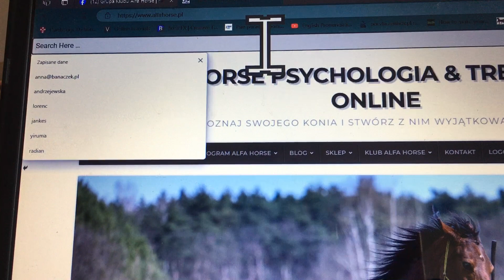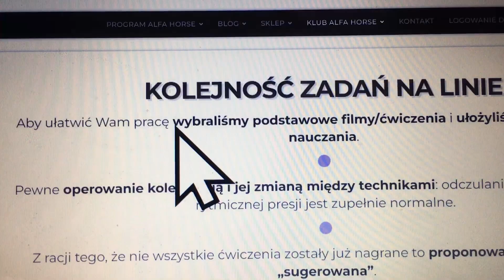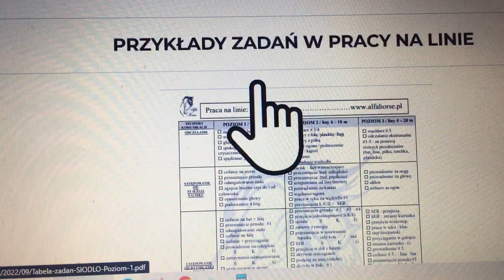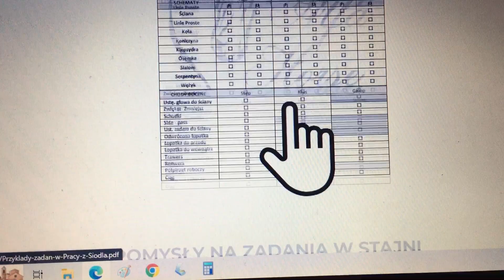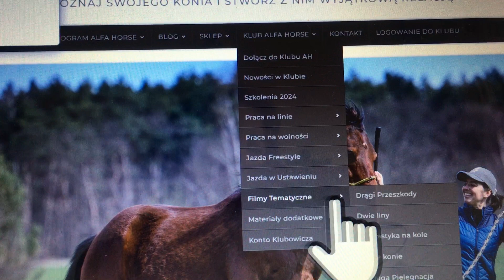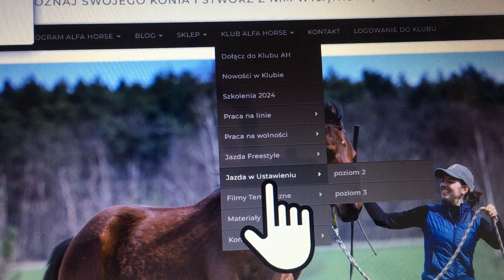Jak znaleźć filmy w Klubie Alfa Horse / Trening Koni